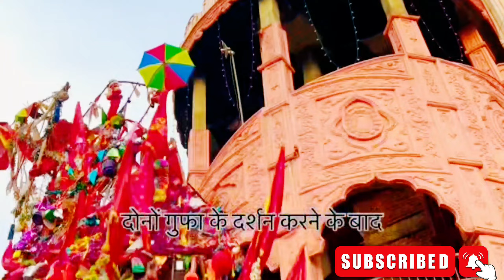🛕Vaishno Devi Mandir pe Neja Firozabad Daily vlog#myfirstvlog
crazy vlog
crazy vlogger
crazy vlog logo
crazy vlogger logo
crazy vlogger jk
mr crazy vlogs
nanku crazy vlogs
my crazy vlogs
this crazy life vlog
crazy mama vlogs
crazy pieces vlog
crazy cleaning mama vlog
crazy foody ranjita vlog
crazy xyz vlog
crazy village cooking vlog
crazy lamp lady vlog
this crazy life vlog youtube
crazy video aerosmith
crazy video aerosmith castmy first vlog
my first vlog ahmed madani
my first vlog/people also askdaily vlog
daily vlog ideas
nicole daily vlog
nicole daily vlog tiktok
daily vloggers
sonia daily vlog
daily vlog artinya
daily vlog adalah
daily vlog aesthetic
daily video app
daily video api
daily activities video
daily affirmations video
daily affirmation video little girl
adam the woo daily vlog😱Daily vlog myfirstvlog vlogs firozabadnews viralvloging ka saman
blogging se aap kya samajhte hain
blogging ka hindi
blogging kaha se sikhe
blogging kaise ki jaati hai
ब्लॉग बनाना
blogging क्या है
blogging ka matlab
blogging ka matlab kya haicrazy vlogs Firozabad
crazy vlogs Firozabadcrazy vlogs Firozabadcrazy vlogs Firozabadcrazy vlogs Firozabadcrazy vlogs Firozabadcrazy vlogs Firozabadcrazy vlogs Firozabadcrazy vlogs Firozabad
temple firozabad
vaishno devi temple firozabad
jain temple firozabad
hanuman ji temple firozabad
famous temple near firozabad
firozabad famous temple
firozabad temple timings
firozabad temple
आगरा फिरोजाबाद
अमर उजाला फिरोजाबाद
फिरोजाबाद टेंपरेचर
hanuman ji temple in firozabad
फिरोजाबाद तहसील
e district firozabad
firozabad temperature
फिरोजाबाद उत्तर प्रदेश
फिरोजाबाद यूपी
firozabad temperature today
temple of firozabad
amar ujala firozabad
कठफोरी
जैन मंदिर फिरोजाबाद
भूलेख फिरोजाबाद
firozabad ghantaghar
डीएम फिरोजाबाद
छपरा टेंपरेचर
फायर टेंपल
जसराना तहसील
जसराना तहसील लेखपाल
फिरोजाबाद तापमान
फ़िरोज़ाबाद तस्वीरें
तहसील टूंडला
धौरा टांडा
bhulekh firozabad
firozabad mandir
फिरोजाबाद में
शिकोहाबाद तहसील फिरोजाबाद
shikohabad temperature
शिकोहाबाद टेंपरेचर
फिरोजाबाद से
फिरोजाबाद ट्रामा सेंटर